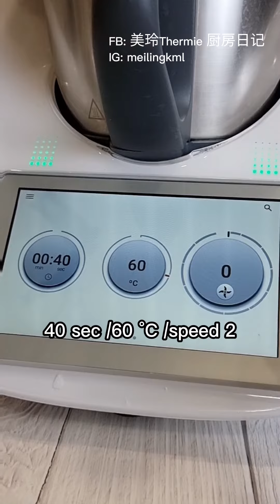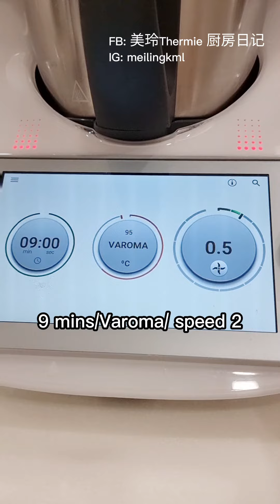小美殺手｜Thermomix 美善品 輕鬆做出 番薯红龟糕 (绿豆馅） Sweet Potatoes Ang Ku Kuih (Mung Bean Filling)｜feat Mei Ling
░ 影片來自

轻松煮 番薯红龟糕 (绿豆馅） Sweet Potatoes Ang Ku Kuih (Mung Bean Filling)